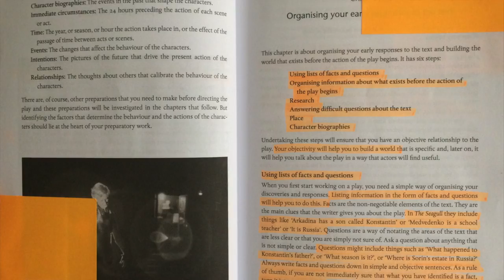Edited Video Diary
Script 2.0. A Bath Spa University theatre company.